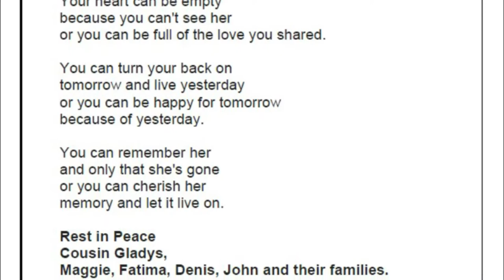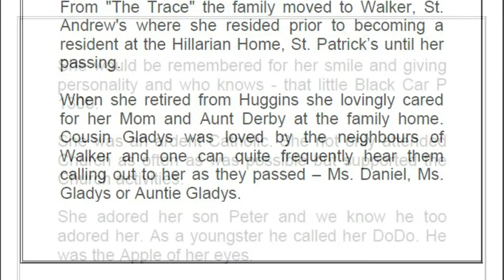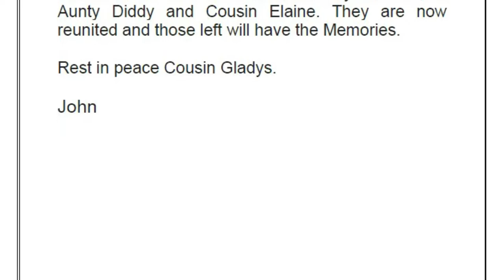In Loving Memory || Gladys Daniel || October 4, 2021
At Westreamgnd we deliver cutting edge HD video and Live streaming production. We also provide Lighting, Sound, Photography for any size event or function.